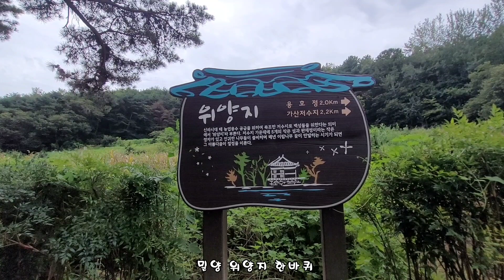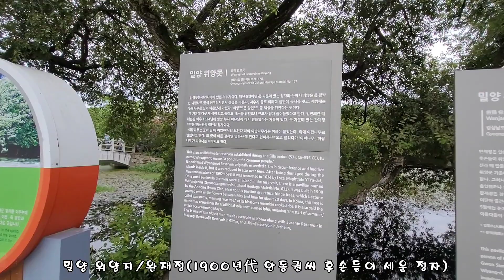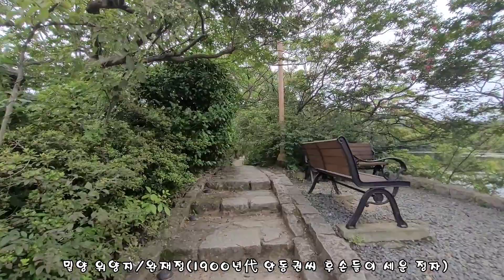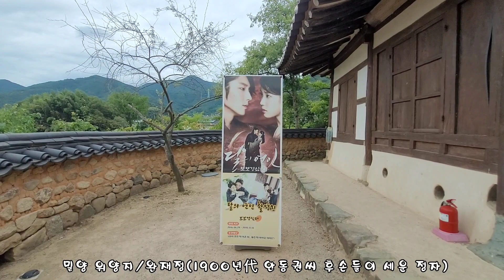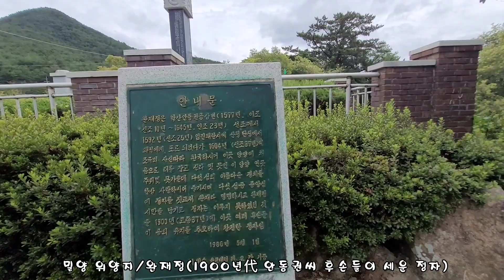밀양 위양지(밀양시 부북면 위양리) 2022.8.29월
윤혜숙 대표
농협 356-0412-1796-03